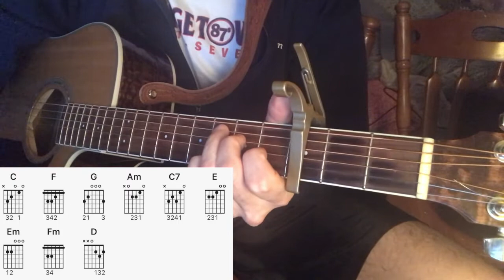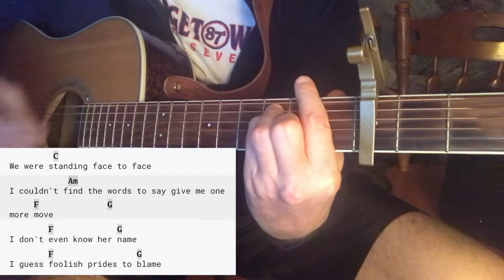Zac Brown Band: "As She's Walking Away."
From the 2010 album You Get What You Give.   Alan Jackson is featured on vocals from the second verse on.